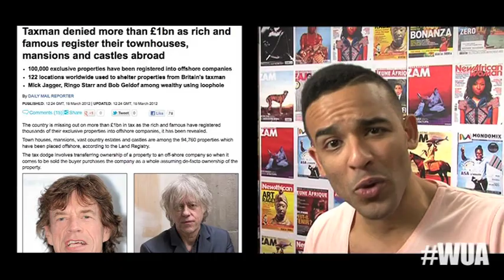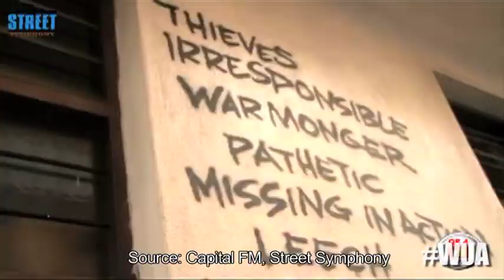AFRICAN BANKSY??!! WUA ep 53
for more Whats Up Africa adventures!!! This week Ikenna takes on the Africa do gooders, George Clooney, Bob Geldof and Jason Russel. The new music genre "Noir Wave" also gets a bit of a hit and it looks like Kenya has its own Banksy!!

What's Up Africa is a weekly video blog presented by Ikenna Azuike and filmed and edited by Dominic Soete about creative Africa (Ikenna Azuike is Africa's answer to Ray William Johnson ;-))
Produced by Radio Netherlands Worldwide